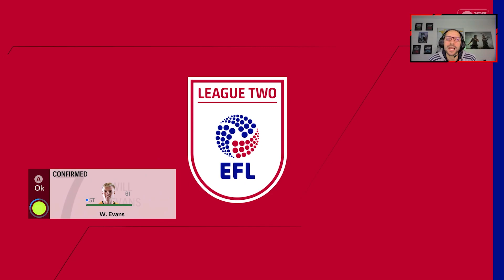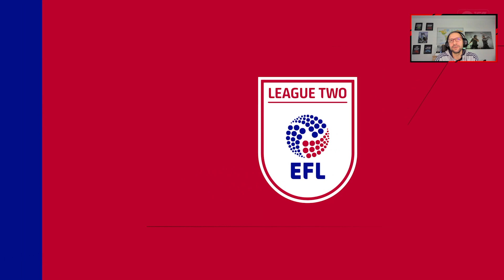SUBIAMO UNA CATERVA DI GOL MA SIAMO QUARTI ► EA SPORTS FC 24